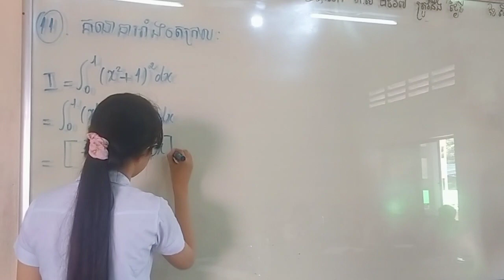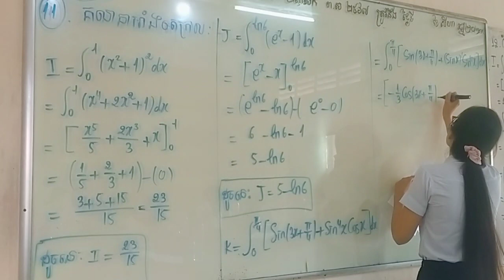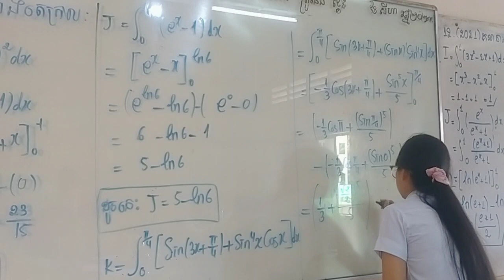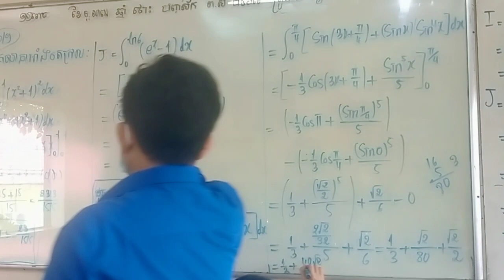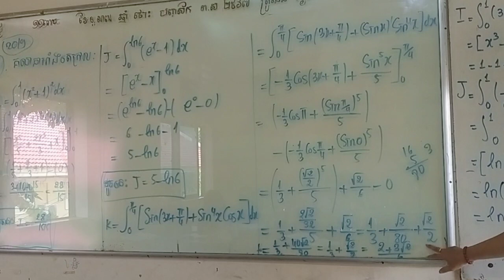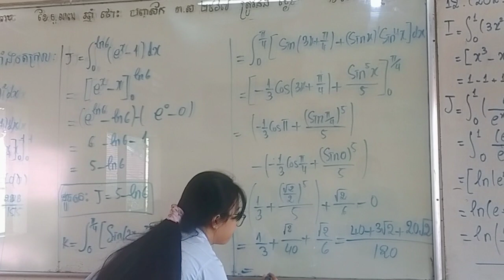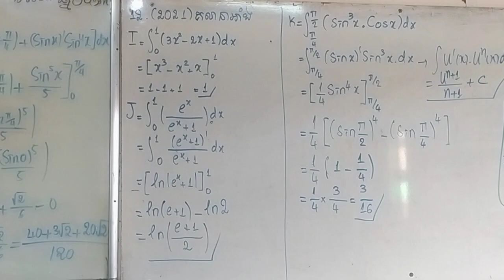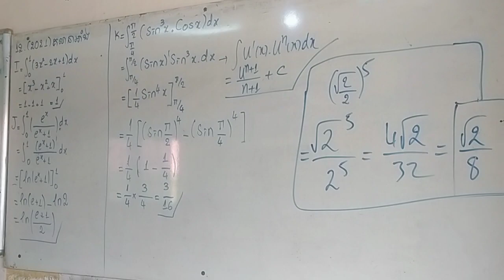វិញ្ញាសាគណិតវិទ្យា ថ្នាក់ទី១២ វិទ្យាសាស្រ្តអាំងតេក្រាលBacII 20៊19 & 2021